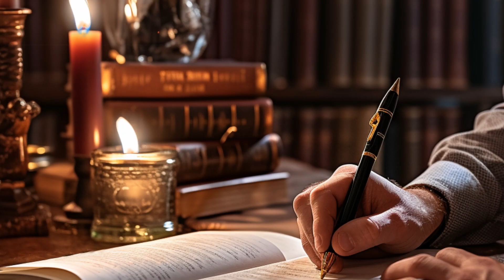Medanta Organ Donation